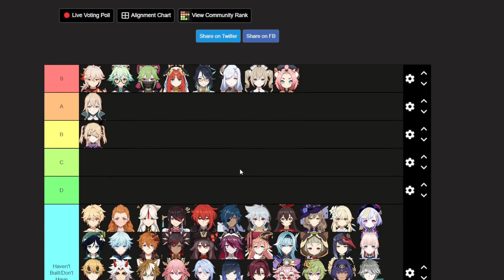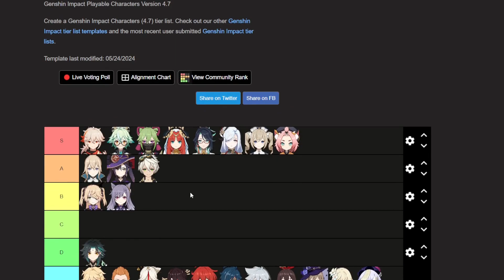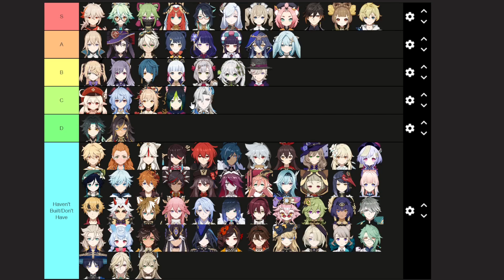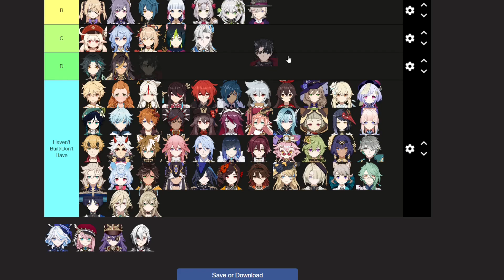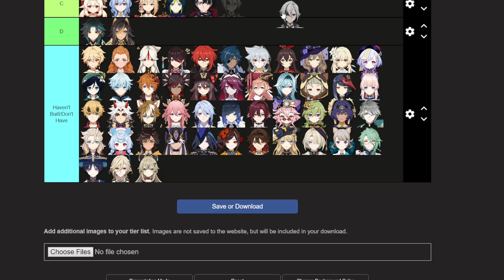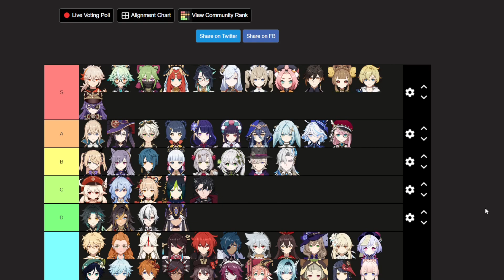How Easy are Characters to Build? | Genshin Tier List